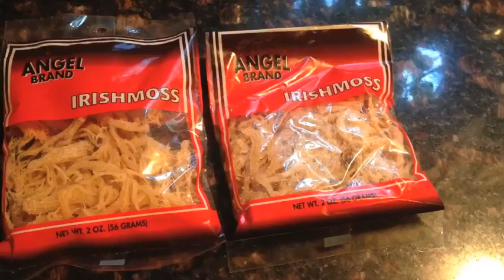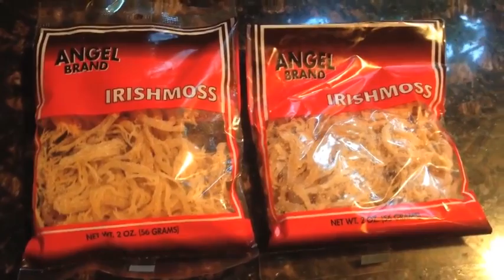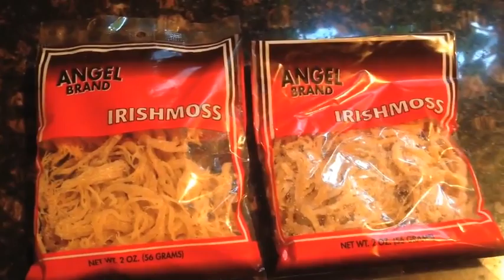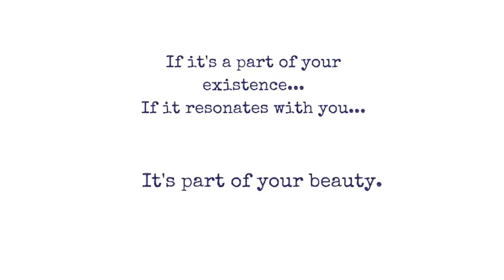Nature's Vegan Collagen (Sea Moss Gel) That Promote Healthy Hair Skin and Nail Growth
The body needs minerals and collagen to build beautiful hair, skin, nails and overall well-being. A natural plant version has been provided   and with a little prepping we can tap into this natural source of goodness.

💥💥💥UPDATE!!! 💥💥💥 - Angel Brand is widely available but isn't wild harvested.  It is cultivated in salt ponds.  For wild harvested sea moss check out

Hope this helps! If anyone as information to other reputable sources of wild harvested sea moss please share in the comments below. Thank you 😘😘

Start or continue your Sisterlock journey with me
(Sisterlock services)